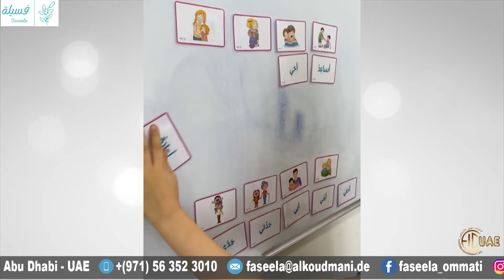Faseela - EIC PROMO نادي فسيلة Report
لأول مرة في ابوظبي بطريقة
تأسيس
تأسيس
تنمية المهارات و
حيث يتم تعليم القراءة التلقائية
و الأغاني لنطق الأحرف الثقيلة
و المحادثة بطريقة
عن طريق اللعب و
بالإضافة للجزء الأهم وهو تدعيم الصحة_العاطفية الصحة_الأجتماعية للأطفال ضمن سلاسل قصصية مخصصة لهم بمنهج يعتمد على ال
من عمر الثلاث_سنوات حتى
- العنوان /  خلف صيدلية ويل كير - تقاطع - Zayed The First St, Al Silaymi St شارع الدُّوج، - 19 شارع زايد الأول - أبو ظبي
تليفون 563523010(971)